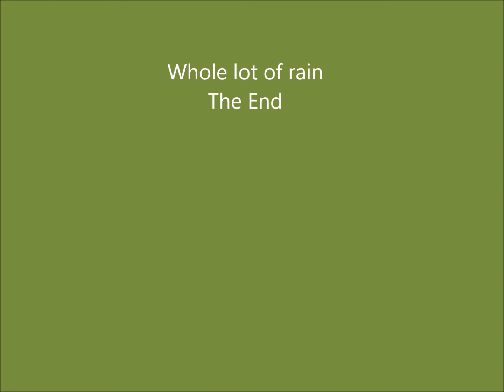East Knox County 2 11 2018